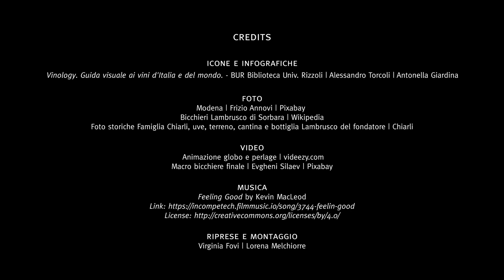Emilia: Lambrusco Sorbara, il minerale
Il più grande alleato della cucina emiliana è il Sorbara, un Lambrusco di estrema delicatezza e mineralità, che sta ottenendo un successo planetario nell'olimpo degli spumanti rosé.

👉 conduce Alessandro Torcoli, direttore di Civiltà del bere
🍷 in collaborazione con Cleto Chiarli